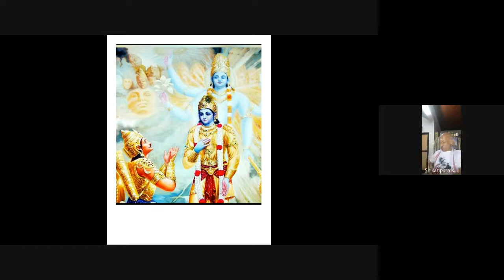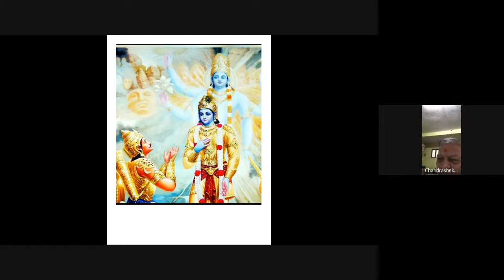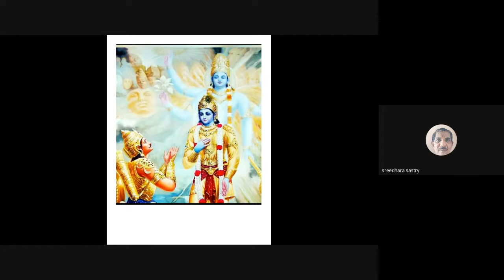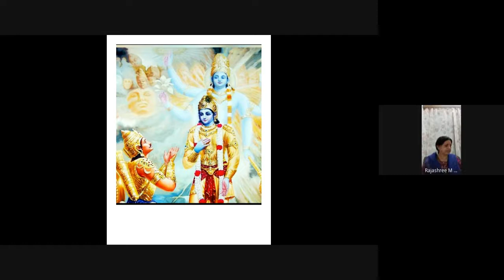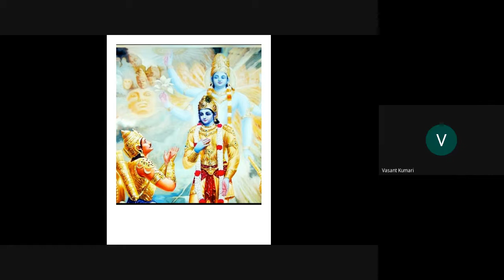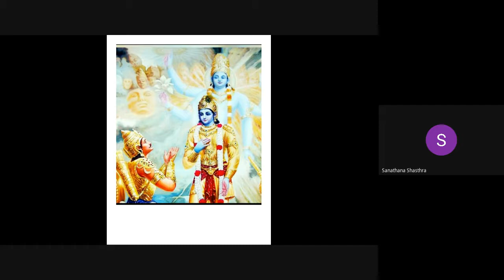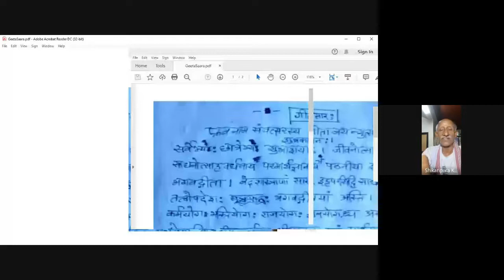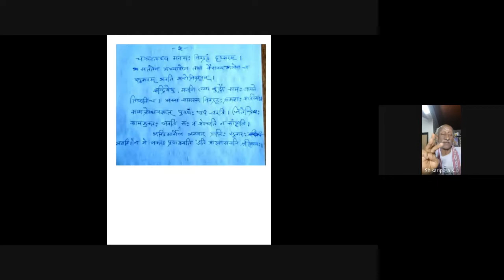sanskrit 26 - 15 Dec 21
Sanskrit learning with bhagavathgeethe.